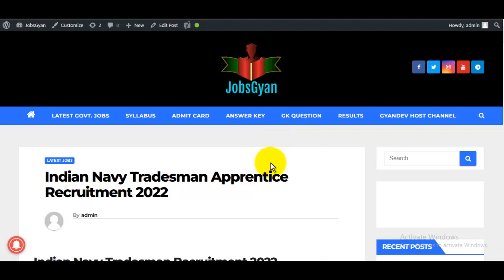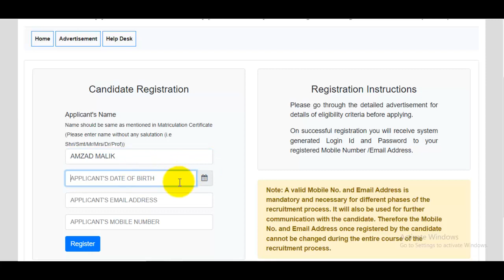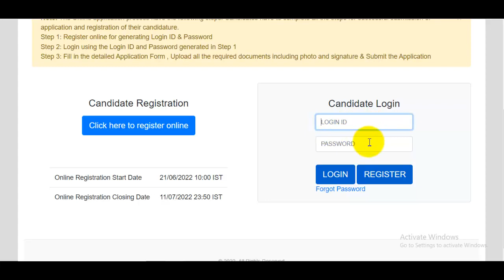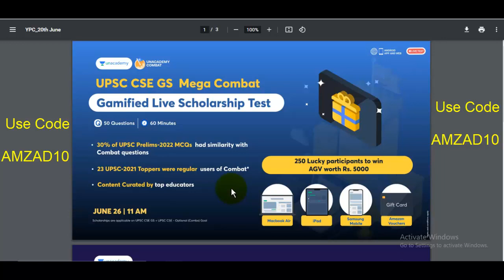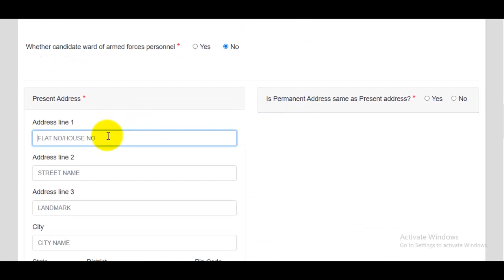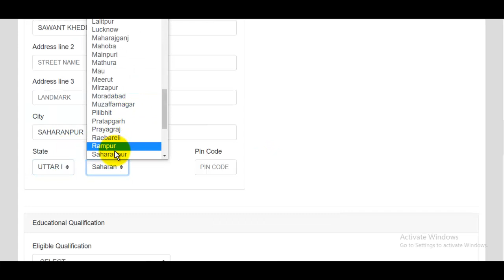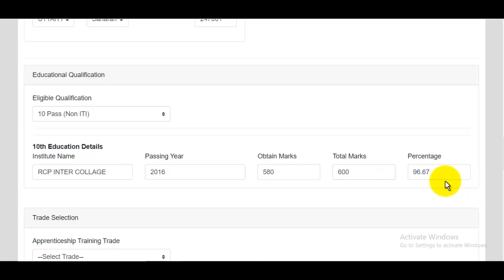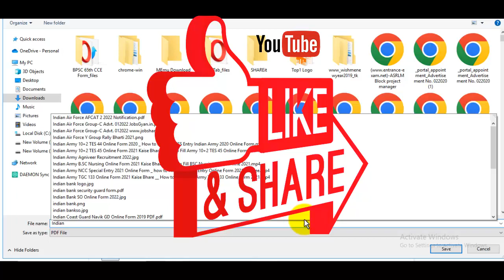Indian Navy Apprentice Online Form 2022 | Naval Dockyard Trade Apprentice Online Form 2022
The Indian Navy Apprentice Online Form 2022 Apply Link has been announced by the Indian Navy, Naval Dockyard. Candidates also search it as Indian Navy Tradesman Bharti 2022. Apply online for Indian Navy Tradesman Vacancy 2022 Applicants who want to apply for Indian Navy Group C Notification 2022 should check out the complete details.

Aapka Dost
GyanDev Host